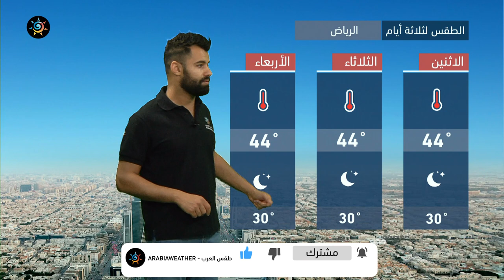طقس العرب - السعودية | النشرة الجوية الرئيسية | الأحد 30-5-2021